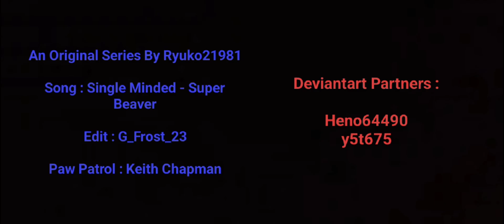Paw Patrol Rideout Opening : Single Minded...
This is Probably My All Time Favorite My Hero Academia Opening... And Now The Final War Story of Paw Patrol Rideout Has Started...

Veronica, Lorelai, Selene, Copy Kitten, Revza, &  Makayla Belongs to @portilloentertainment51014

Crystal, Solarflare, Sunshine,& Axel Belongs to @nekosli